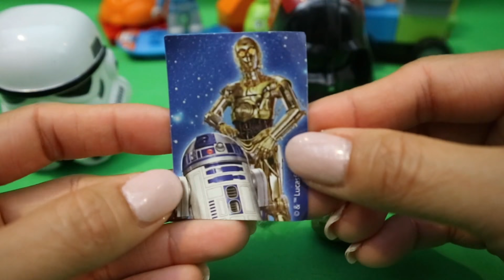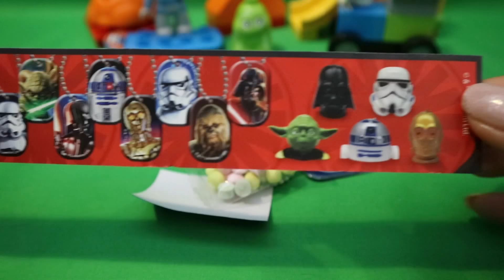STAR WARS CANDY CHARACTER COLLECTION SURPRISE.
Star wars Candy Character Collection, is the continuation from Let’s build LEGO 10824 Miles' Space Adventures and open Candy Character Collection,

❤️Please checkout the other channel,❤️
Display other fun toys.

Fisher price toys
Learn and play with fisher price toys
Learn how to count
Learn colours
Learn shapes
Learning with fun
Laugh and learn
Education toys from Fisher Price
Rhymes book toy
Toddler toys